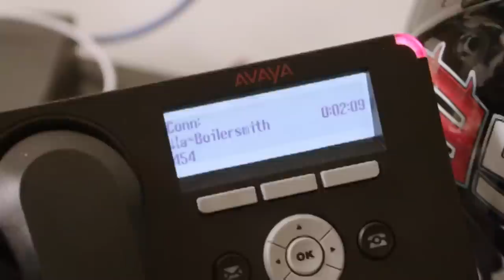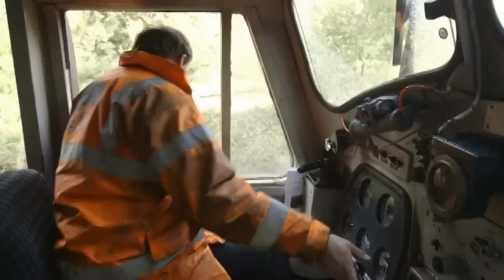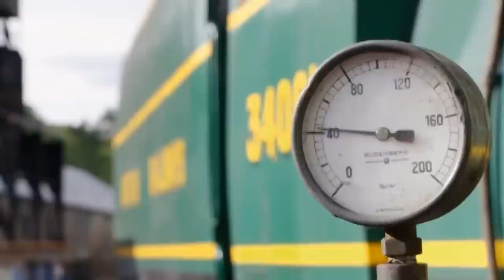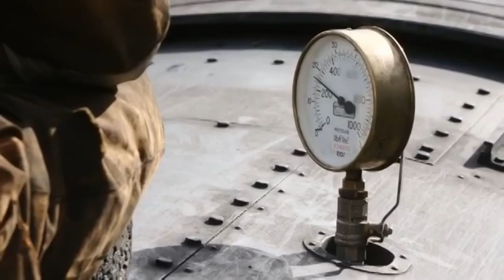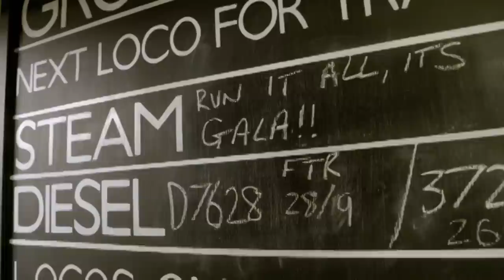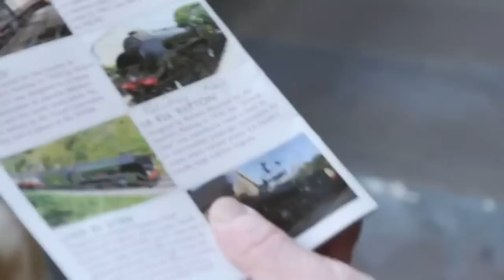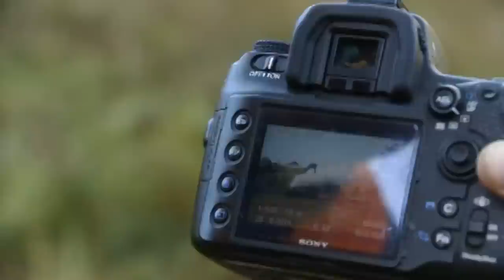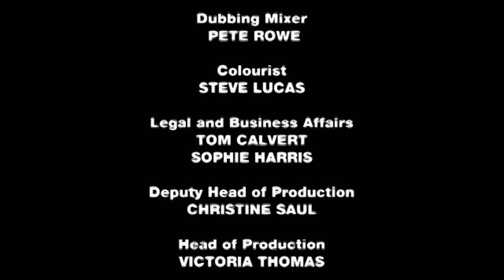Steam Railway RAF Gala | Yorkshire Steam Railway: All Aboard | Reel Truth History Documentaries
All Aboard the Yorkshire Express goes behind the scenes at the North Yorkshire Moors Railway; taking us back in time to the golden age of steam. This year they're celebrating their fiftieth anniversary and we join them as they welcome coach trips, wedding parties and train spotters alike in what they hope will be the railway's busiest year yet.